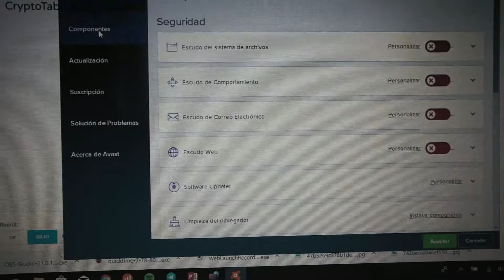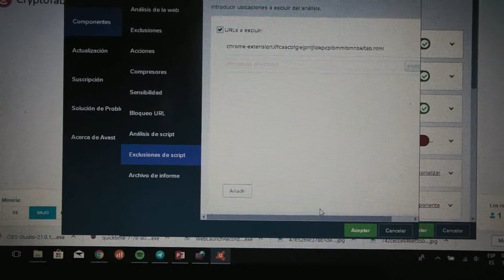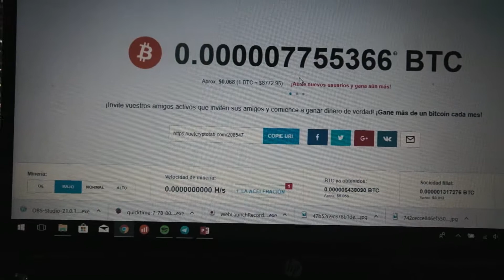CRYTOTAB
MINERIA GRATIS POCON SOLO USAR EL CHROME tambien la correccion por script que suele pasar en algunas computadoras.